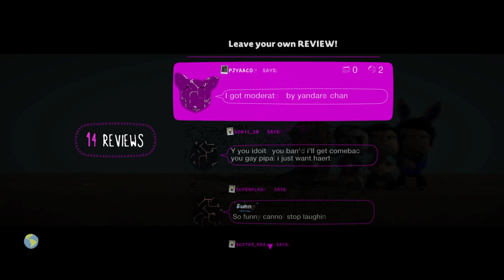LittleBigPlanet 3 - 1 way to get hated on!Work in progress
Level: 1 way to get hated on!Work in progress
Creator: thierry24

Game: LittleBigPlanet 3
Console: PlayStation 4

Rate: 10/10

LittleBigPlanet™3